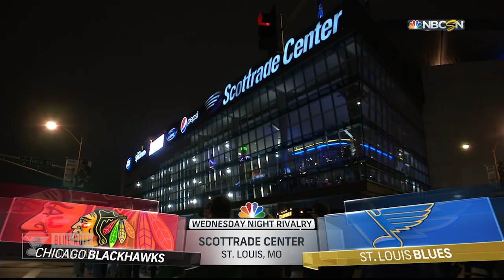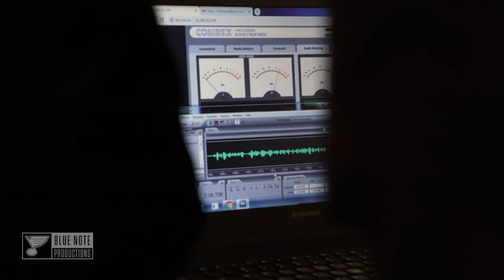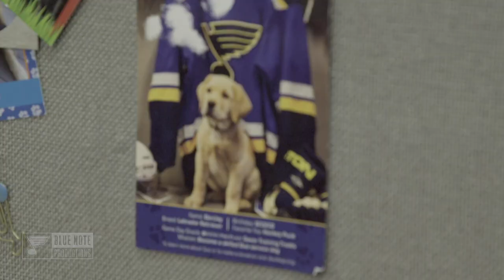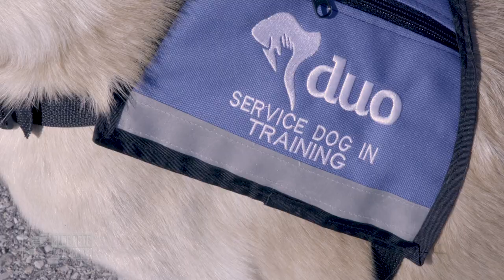Inside the Note - Episode 3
Episode 3 of Inside the Note - presented by Mid America Chevy Dealers - reflects on Doc Emrick's greatest Blues moments, examines Chris Kerber's vocal cord surgery and takes Barclay to training at Duo.